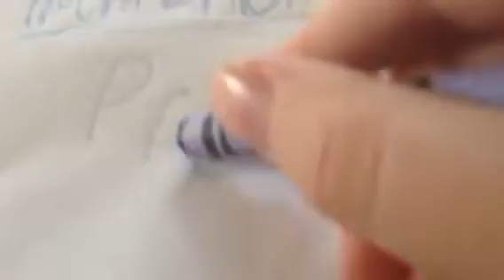Stephen Halland Productions Movie Logo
This will be the Opening Logo for FlainandScorpiFTWLouieandCometFTL: The Movie, which will release in June 4, 2016. But it will be Stephen Halland Productions Ineractive.